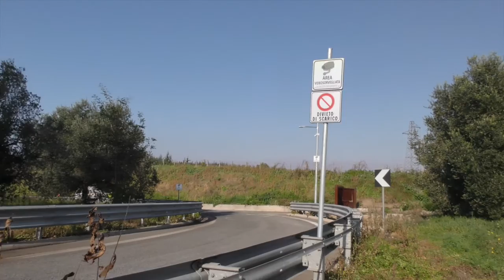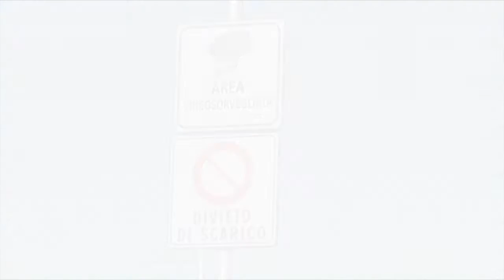Lazio, Anas: rimossi rifiuti abbandonati abusivamente sulla strada statale 1 “Aurelia”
Roma, 4 dicembre 2015 - Anas ha completato i lavori di rimozione, trasporto e smaltimento dei rifiuti abbandonati abusivamente da ignoti lungo le rampe per l’inversione di marcia al km 19 della strada statale 1 “Aurelia”, in località Castel di Guido, a Roma. Complessivamente sono stati rimossi circa 50 metri cubi di rifiuti indifferenziati, compresi rifiuti speciali, sia lungo la carreggiata che sulle pertinenze stradali.
Data la frequenza con la quale vengono registrati simili atti di inciviltà ai danni della collettività in quel tratto di statale, Anas ha inoltre provveduto ad avviare anche interventi di potenziamento dell’illuminazione e installazione di videosorveglianza, oltre al taglio della vegetazione per aumentare la visibilità delle rampe dalla viabilità principale, come deterrente.